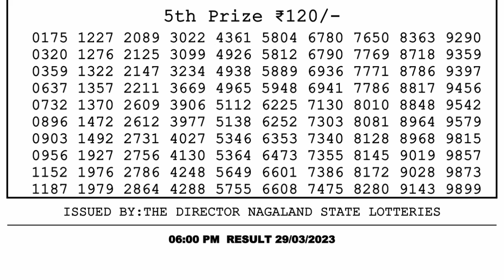🔴Dear Lottery Sambad Live 6pm today 29.03.23 Nagaland State Lottery Result